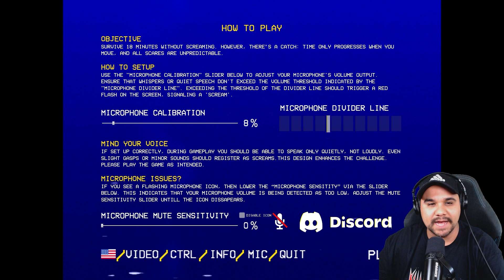DON'T SCREAM OR YOU DIE!!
If you scream, you restart. An Unreal Engine 5 short horror experience made by two indie devs. The challenge: explore the forest for 18 minutes without screaming. The catch? Time only ticks when you move. It’s the perfect game to scare the pants off your friends and family.